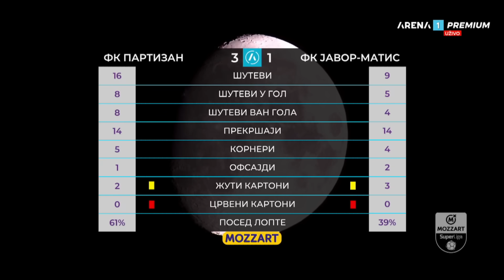Mozzart Bet Super liga 2023/24 - 5.Kolo: PARTIZAN – JAVOR MATIS 3:1 (1:0)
Mozzart Bet Super liga Srbije 2023/24 - 5.Kolo: PARTIZAN – JAVOR MATIS 3:1 (1:0)
Strelci: Queensy Menig 22', Aranđel Stojković 57', Matheus Saldanha 69' - Dino Dolmagić 49'